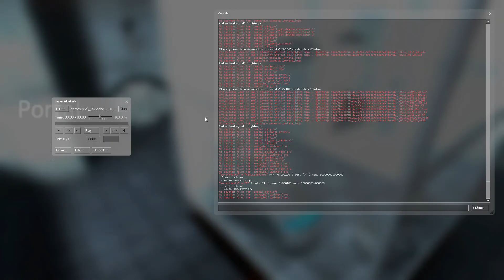17 Inbounds 47.835 3189 Ticks